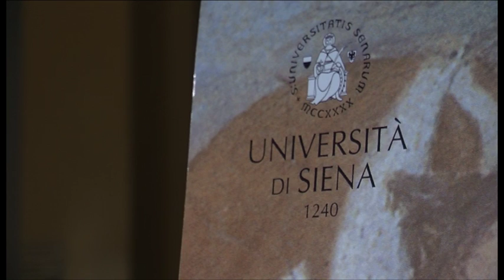Dalla Vera Croce al gioiello, così l'arte di Piero ispira i manufatti aretini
L’arte di Piero della Francesca si trasforma in un gioiello grazie ai manufatti realizzati dagli studenti del dipartimento aretino dell’Università di Siena.  Ispirati dalle geometrie del celebre artista biturgense, i corsisti del Master in storia e design del gioiello hanno dato vita ai prodotti che adesso animano l’esposizione ospitata nel palazzo della Fraternita dei Laici.
Un progetto didattico nel quale gli allievi del corso hanno partecipato ad alcune giornate di progettazione, prendendo spunto dallo studio di una delle opere pierfrancescane più importanti , da cui ha preso spunto il titolo della mostra: Nel segno di Piero. Dalla Vera Croce al gioiello.
Servizio di Riccardo Ciccarelli, intervista a intervista a Paolo Torriti - dipartimento aretino Università di Siena; Daniela Galoppi - Fraternita dei Laici.
TSD Notizie del 22 dicembre 2016